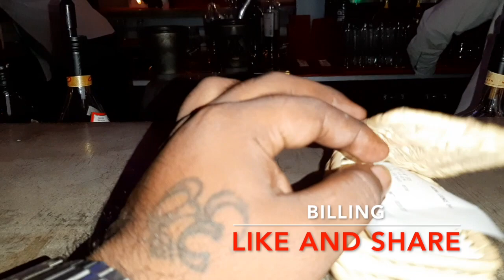Burundi II Bujumbura II Nightlife II Party night II Night clubs II Drinking II Nightlife cost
East Africa Burundi Bujumbura Nightlife.

Nightlife is a collective term for entertainment that is available and generally more popular from the late evening into the early hours of the morning. It may include pubs, bars, nightclubs, parties, live music, concerts, cabarets, theatre, cinemas, and shows. These venues often require a cover charge for admission. Nightlife entertainment is often more adult-oriented than daytime entertainment. People who prefer to be active during the night-time are called night owls.

Arena Club is the best club in Bujumbura, Burundi

Only travel or travel no traffic. I pray to God that I will show the whole world on my video.